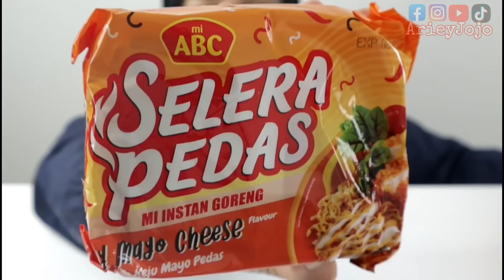SUP JOLO Dato' Aliff Syukri ni sedap jugak ditekak aku tapi....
Sup Jolo Lembu Dato' Aliff Syukri yang di request aku tunaikan dan rasa yang aku bagitahu tu memang ikut tekak aku je.. Rasa ikut tekak korang.. Korang kena try sendiri la.. Hahaha..

MOH LER FOLLOW SOCMED AKU YANG SENDU

✔️ Inshot & Power Director bundle.

✔️ Picsart.